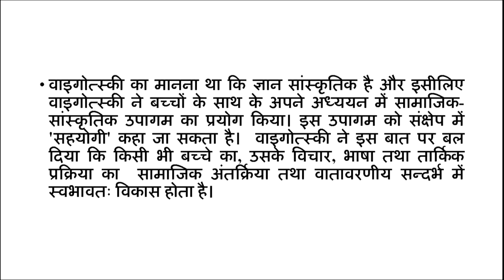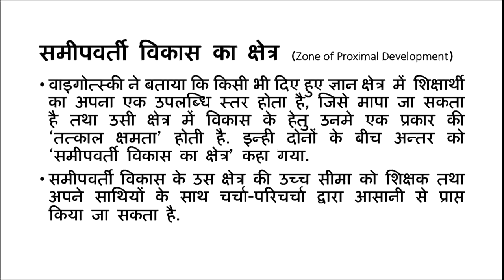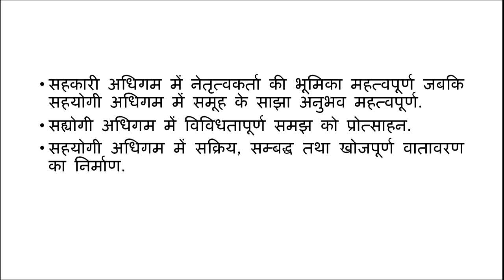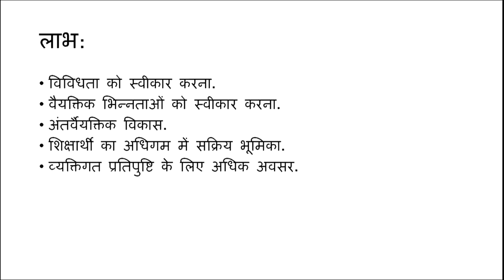Sahyogi Adhigam Upagam